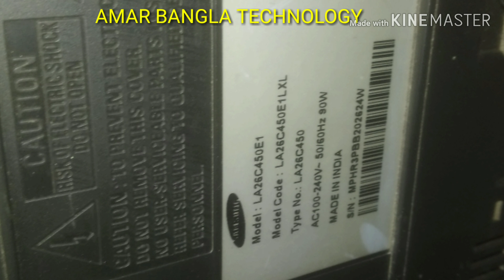PICTURE#PROBLEM IN SAMSUNG LCD TV. AMAR BANGLA TECHNOLOGY#